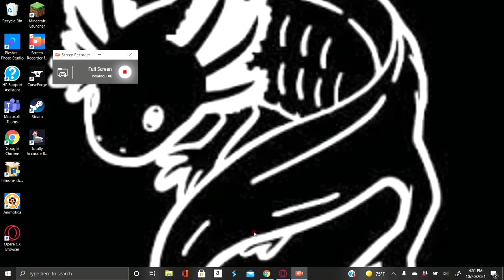mooncrouft servers are fun